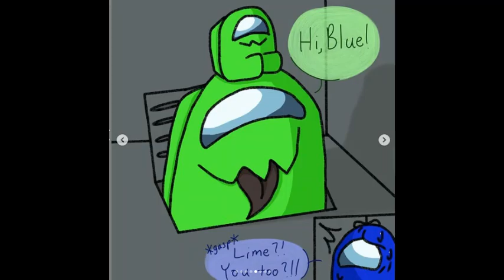Sad Love story - Among us comic part 1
[accepted artist's permission]